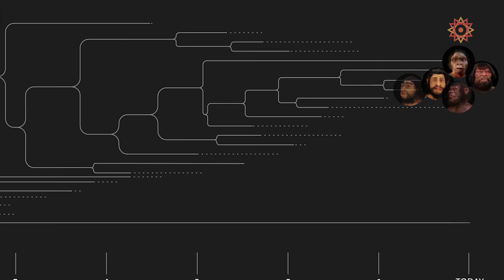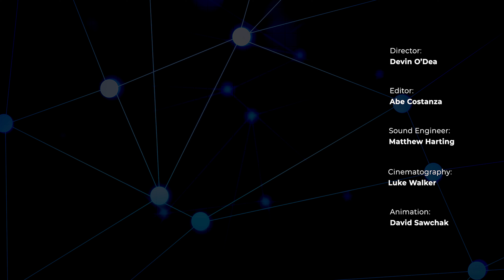The Universe is Thinking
When we think, who is thinking? What is the origin of our thoughts?

In Classical civilizations, the answer given was "the soul," understood to be a power inside our body. Contemporary cognitive science has extended this idea to larger units of space and time.

In this episode, we investigate the way the dynamics of heredity enable the rise of the noosphere and expand our common understanding of what it is to be a thinking being.

1. Heredity

2. Tools

3. Self-Consciousness

4. Communication

A process by which information is exchanged between individuals through a common system of symbols, signs, or behavior.

5. Population

6. Trade

7. Cerebralization

8. Convergence

• Future

This series of short films explores the ways humanity is building the nervous system of a superorganism, called the noosphere.  Our series is narrated and hosted by Brian Thomas Swimme and produced by Human Energy

The Third Story of the Universe offers a meaningful way to understand this moment in the history of our species. This new cosmic story contrasts with rigid interpretations of religions and myths (the First Story) as well as current versions of science that eliminate meaning and purpose from the universe (the Second Story).

Humankind is experiencing a cosmic transition as we continue to interconnect technologically and cross-culturally. Together we are forming the Noosphere, a shared sphere of culture, technology, and thought weaving human beings into a mindful global envelope. This process has existential and world-historical significance for all of us.

Topics Covered:

Thinking

Self-Consciousness

Classical Age

Soul

Heredity

Noosphere

Planetary Mind